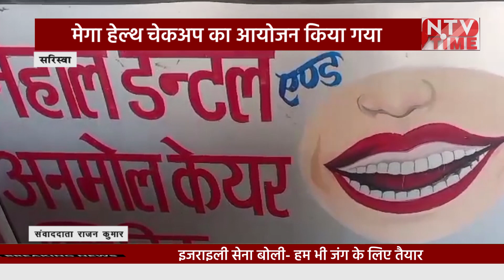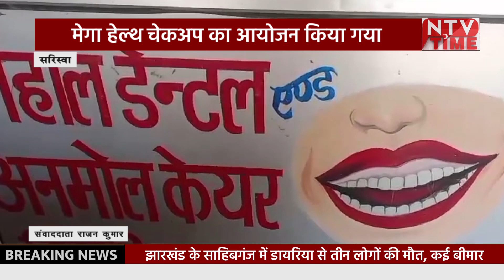Bihar मेगा हेल्थ चेकअप का आयोजन किया गया!